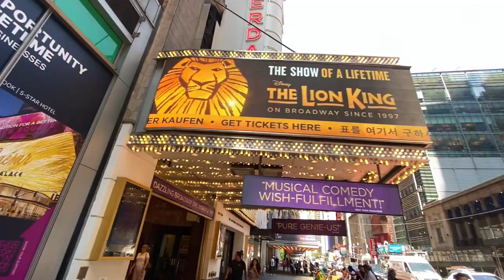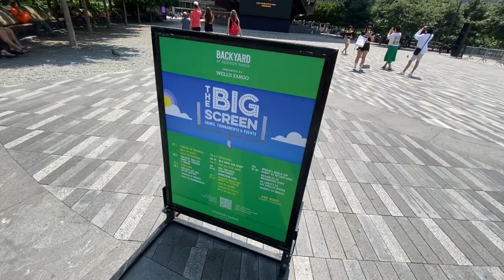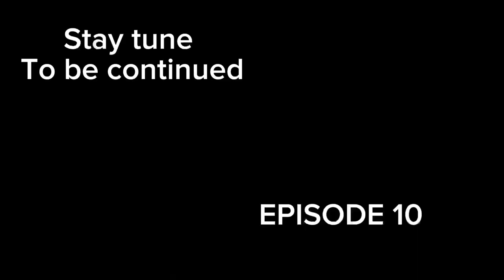My wish came true from NEPAL 🇳🇵TO USA Watch me exploring NEW YORK TIME SQUARE😲❤️